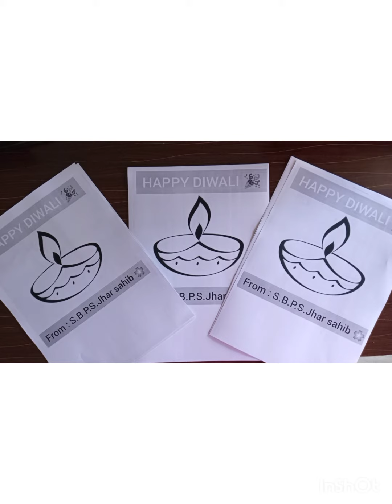Activity by students of SANT BABA PIARA SINGH STUDY FOUNDATION JHAR SAHIB📚